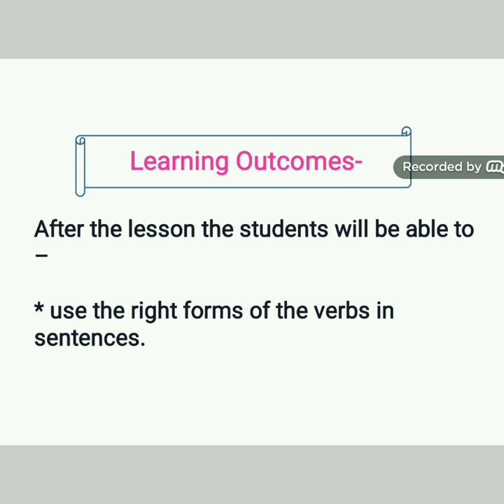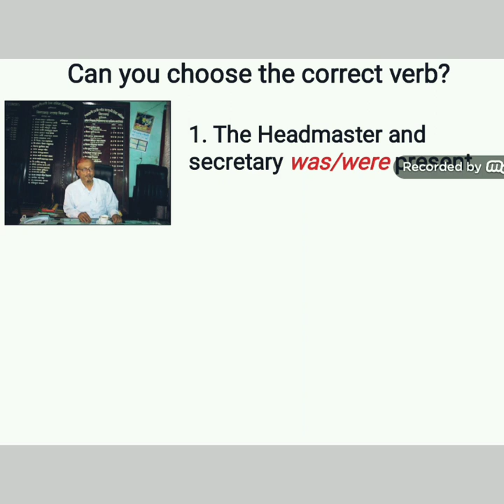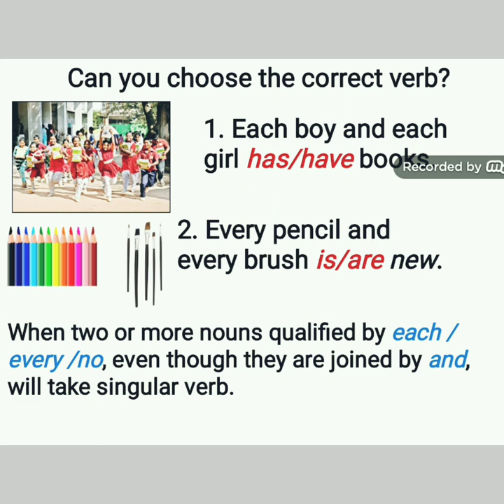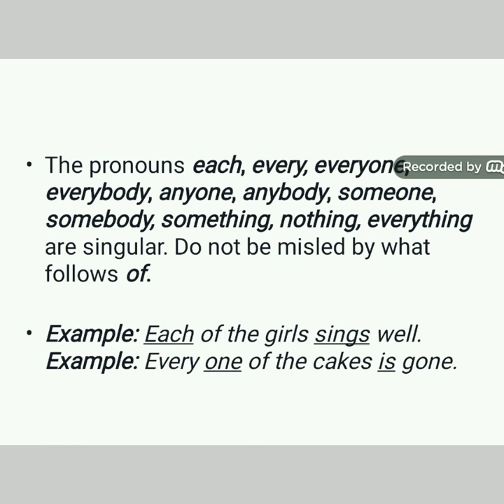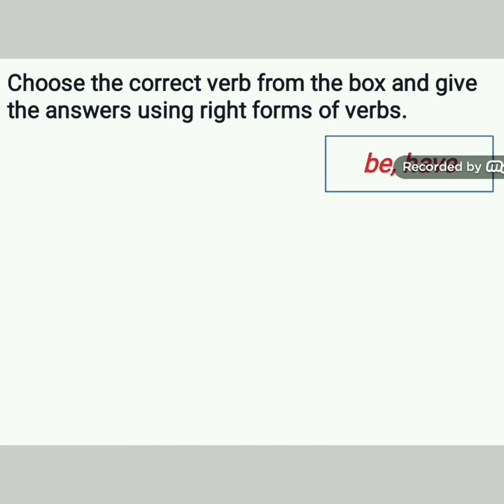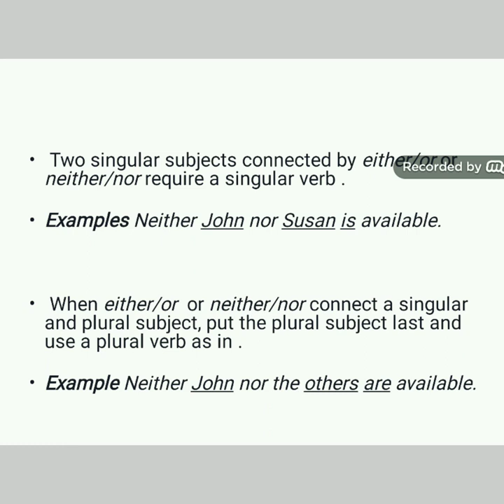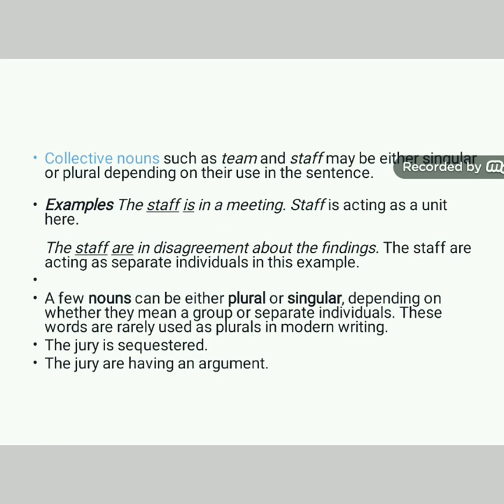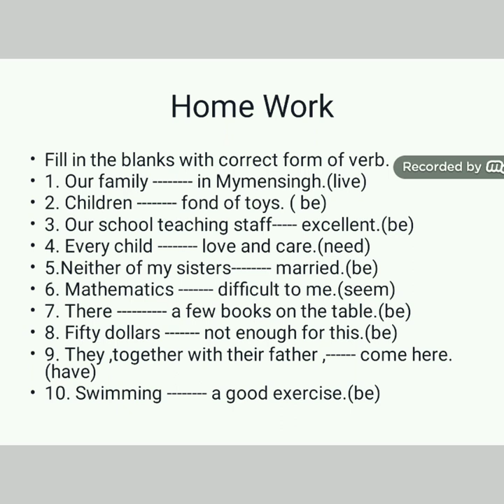A class on SUBJECT VERB AGREEMENT (FOR CLASSES 6&7) By S.A.J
Dear students,

P.S: I WILL CHECK THE HOMEWORK AFTER SCHOOL REOPENS.

Best regards,
SIDDIKA AKTER JAHAN,
Assistant teacher(English)